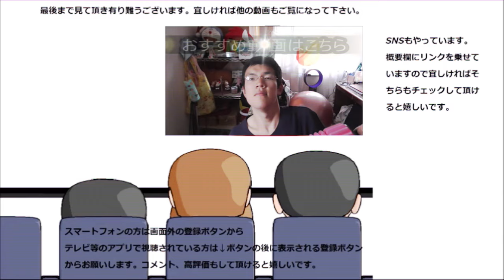コードギアス 復活のルルーシュ公開を記念してO2歌って踊ってみた。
コードギアス　復活のルルーシュ公開を記念してO2を歌って踊ってみました。
本当に復活するのかな……
贈り物は此方まで↓
〒153-0042